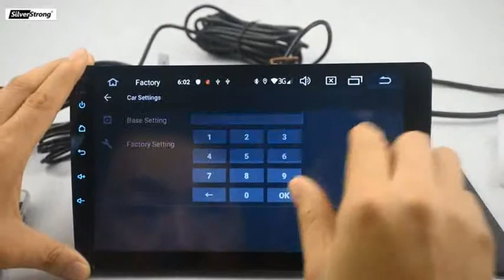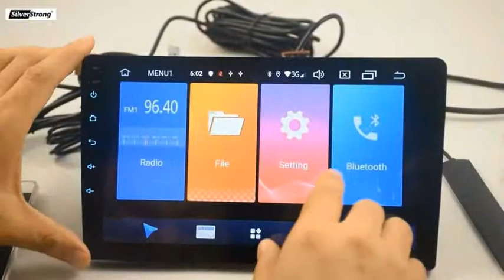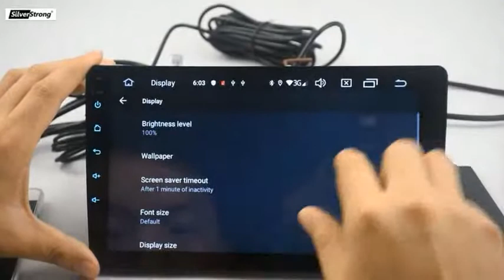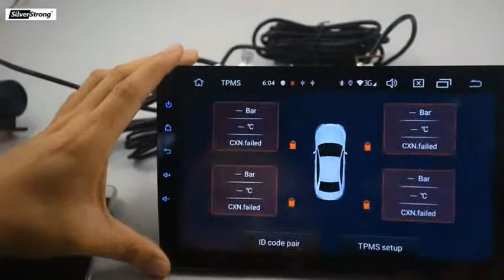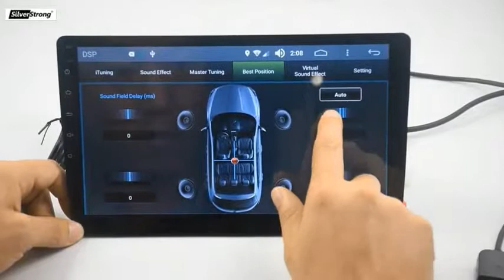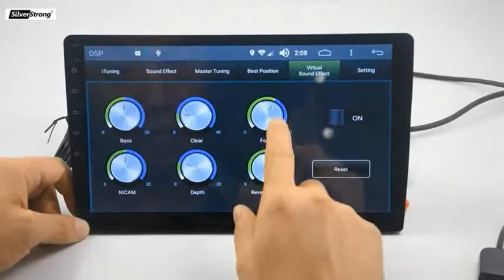SilverStrong real Android9.0 Car GPS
4G 3G modem